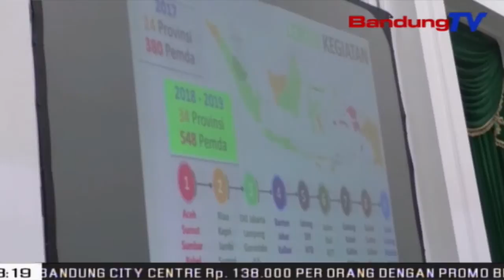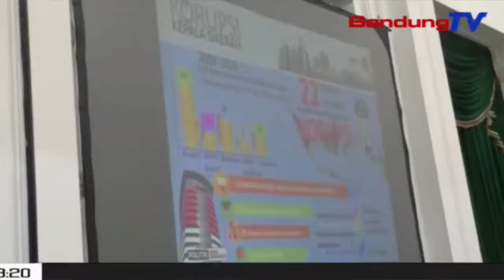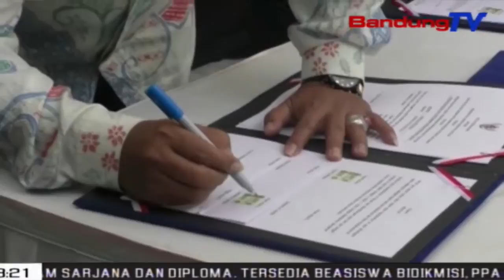Selamatkan Aset, Kepala Daerah Tandatangani MOU Dengan BPN | SBR | BANDUNGTV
SBR | BANDUNGTV | FARHAT MUMTAZ | Untuk Menyelamatkan Aset Negara, Para Kepala Daerah Sejawa Barat Menandatangani Nota Kesepahaman Atau Mou Dengan Badan Pertanahan Nasional Atau Bpn Jabar, Dengan Disaksikan Kpk, Di Gedung Sate Bandung, Pagi Tadi. Melalui Mou Tersebut, Pihak Kpk Maupun Gubernur Jabar Berharap, Pendapatan Daerah Bisa Ditingkatkan, Dan Seluruh Pajak Bisa Terawasi Serta Terekapitulasi Dalam Bank Daerah.